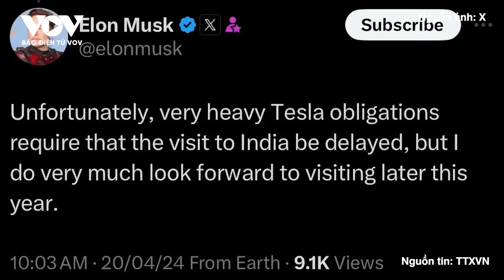Toàn cảnh Quốc tế sáng 21/4: Nga đánh vũ bão, Chasov Yar bên bờ vực sau chuyến thăm của ông Zelensky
Báo Điện tử VOV | Kênh Military Summary đưa tin, lực lượng Mát-xcơ-va đã chiếm được phần phía nam của Bohdanivka, đánh bật lực lượng Ukraine khỏi những cứ điểm cuối cùng ở khu định cư này. Trong khi đó, theo hướng Bakhmut, các trận chiến khốc liệt vẫn tiếp tục diễn ra ở vùng ngoại ô phía đông Chasov Yar, cũng như ở vùng ngoại ô Bohdanivka và khu vực Klishchiivka.

Những tin tức đáng chú ý khác:
Nga kiểm soát toàn bộ Bohdanivka ở Chasov Yar
Chiến thuật bất ngờ giúp Nga đột phá mạnh mẽ ở Avdiivka
Cựu Tổng thống Nga Medvedev nói phương Tây muốn loại ông Zelensky
Ukraine muốn có 7 hệ thống Patriot
Thủ tướng Hungary cảnh báo hậu quả nếu châu  u đưa quân vào Ukraine
Nổ lớn tại căn cứ quân sự của Lực lượng Huy động Nhân dân Iraq
Ảnh vệ tinh hé lộ thiệt hại của Iran sau nghi vấn bị Israel tấn công
Iran duyệt binh, trình làng loạt vũ khí giữa lúc căng thẳng với Israel
Các bộ trưởng quốc phòng Mỹ - Israel điện đàm
Thượng viện Mỹ chấp thuận gia hạn chương trình do thám FISA
Tỷ phú Elon Musk hoãn chuyến công tác tới Ấn Độ
Nga san phẳng lưới điện Ukraine, CIA cảnh báo Kiev thua cuộc nếu thiếu viện trợ?

37 Bà Triệu, Hoàn Kiếm, Hà Nội, Việt Nam